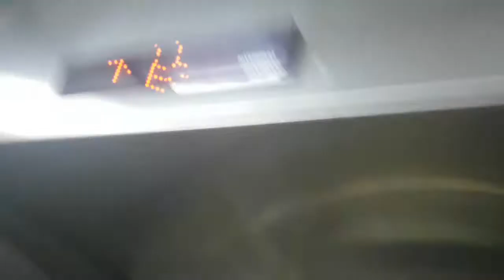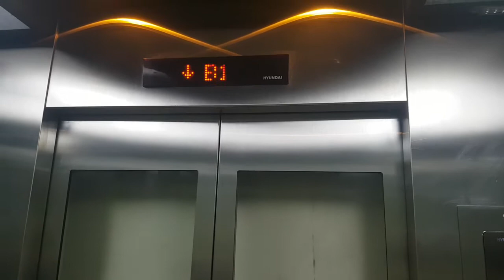경기도 안양시 동안구 시민대로 300 (관양동) KORAIL 평촌역 오이도방향 현대엘리베이터 탑사기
이마트 평촌점, 신도림테크노마트 출사가기전에 촬영하였으며, 오르막과 목적층에 승객탑승한점 양해바랍니다.

* 이 엘리베이터는 B2층을 무정차 통과하며, 여기는 승강장이 혼잡할 수 있으니 탑사시 주의하십시오.